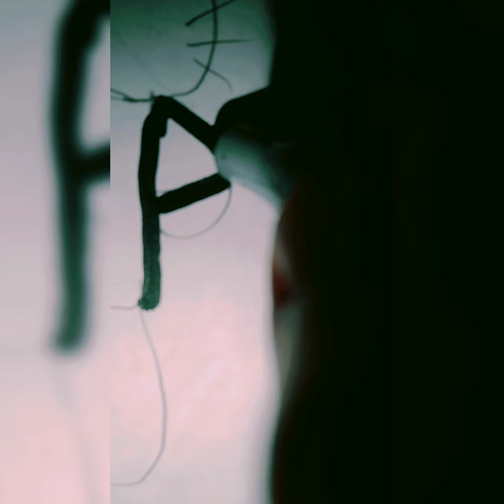How to draw a Hello kitty